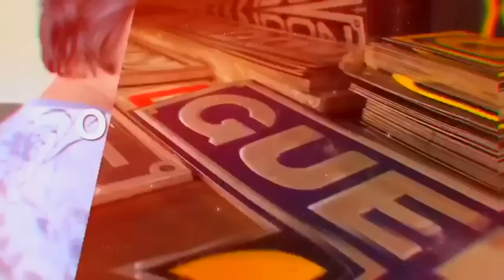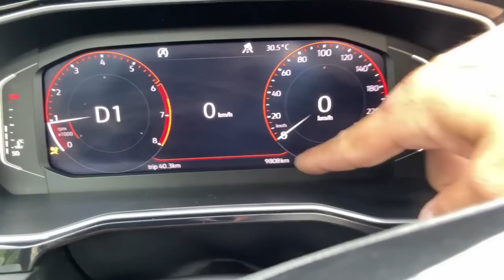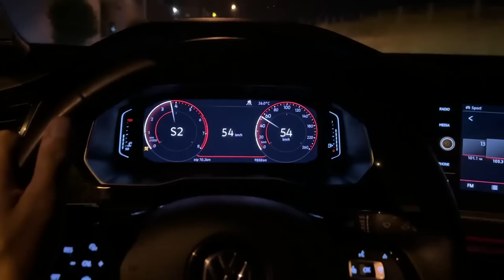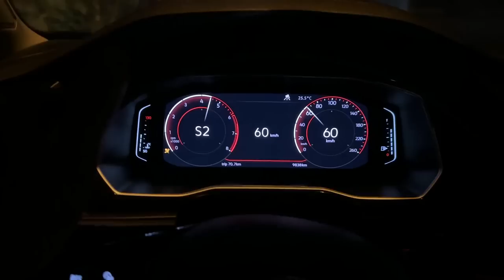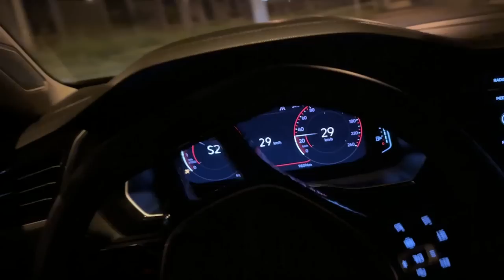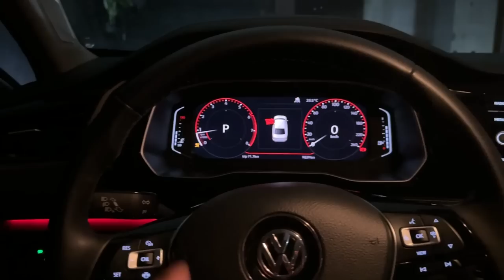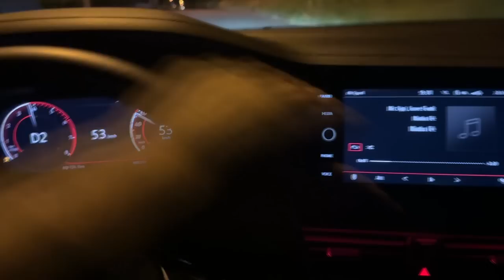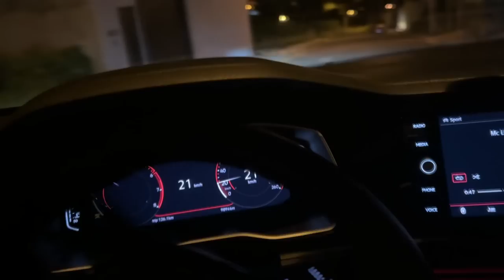COLOQUEI DESCARGA DIRETA NO JETTA, FAZ MAIS BARULHO QUE O PATINEY